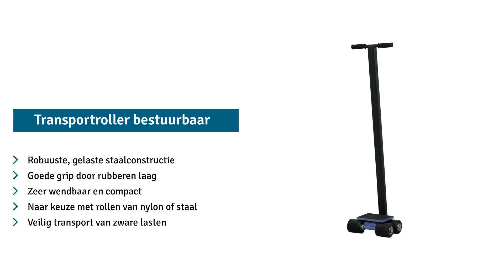Transportroller BASIC, sturend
Laat u door de grootte van de Transportroller BASIC niet misleiden, want hij kan lasten tot 12.000 kg dragen. Door de compacte constructie en de gebruikte materialen is het een solide gereedschap om zware lasten te verplaatsen.

- Gelast frame van gepoedercoat staal
- Nylon of stalen wielen
- Met belastbaar, robuust groefkogellager
- Capaciteit tot 12.000 kg

Een kleine helper voor zware lasten